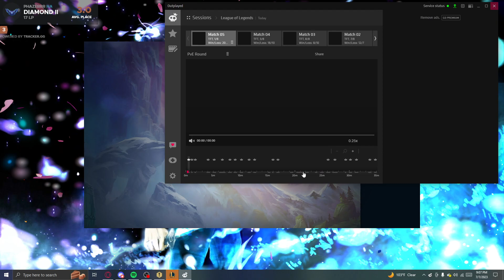BEST APHELIOS COMP FOR 13.13